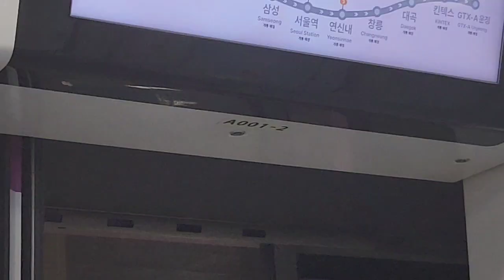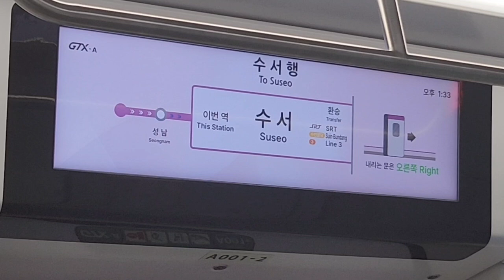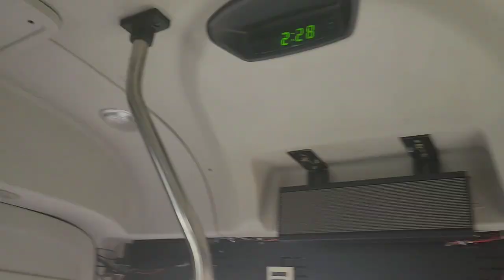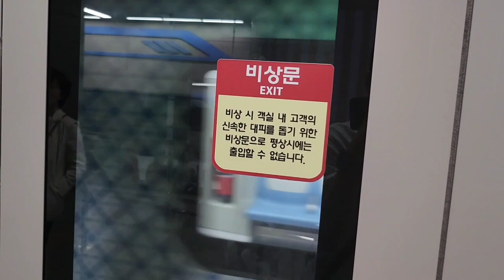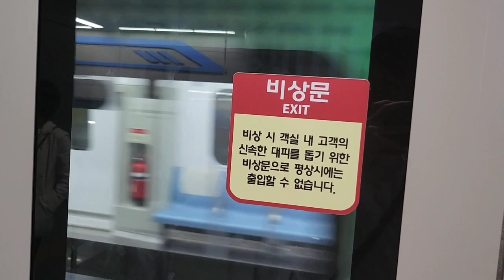경남 거제직행 2000번 버스 거제 고현터미널(신현교)행 하단역환승센터-고현터미널(신현교) 주행영상(음악: X, 원배속)(9)